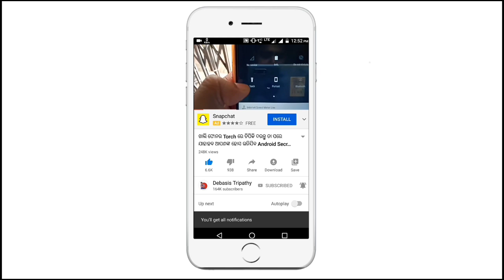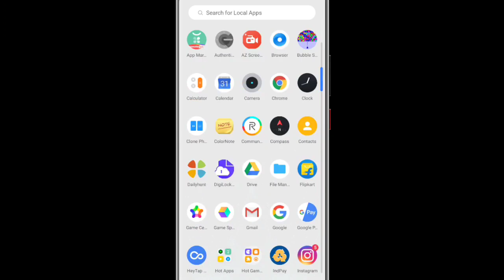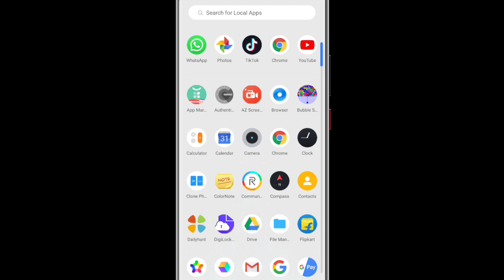Phone ରେ Camera ଅଛି ତ ଏହି Setting କର ତା ପରେ ଏପରି ହବ ଆଶ୍ଚର୍ଯ୍ୟ ହେବେ Android Hidden Features Tricks